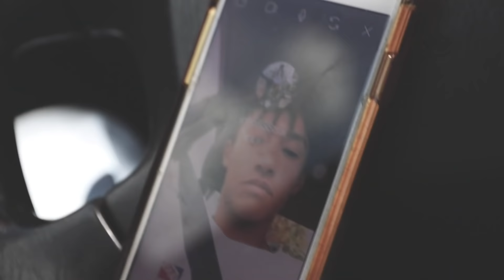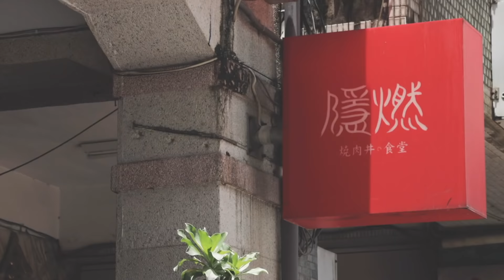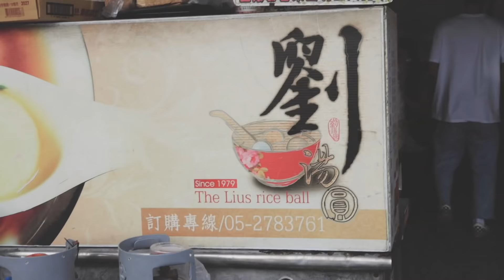出門66 # 60 去嘉義吃什麼雞肉飯啊！當然是玩板囉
搜尋